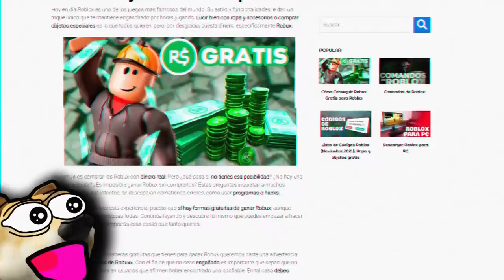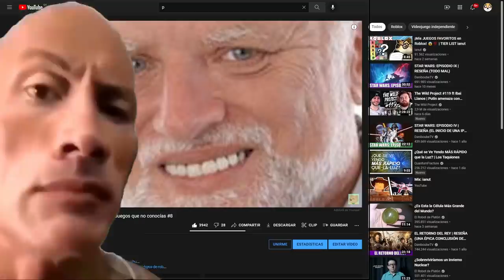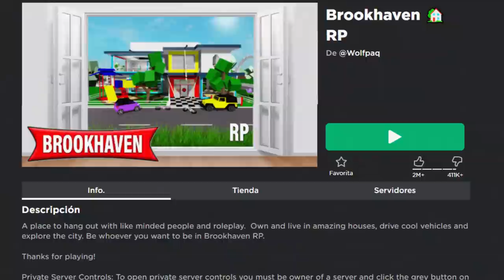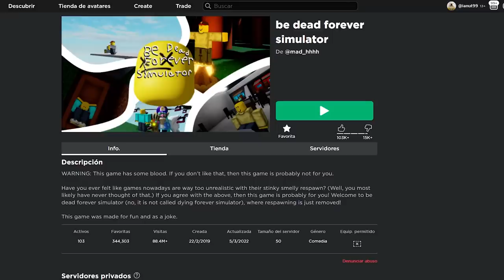Juegos LOCOS y EXTRAÑOS de Roblox | JUEGOS RAROS #8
0:00 Intro
1:20 Número 6
2:24 Número 5
3:29 Número 4
4:42 Número 3
5:48 Número 2
6:49 Número 1
7:58 Agradecimiento a los miembros y despedida